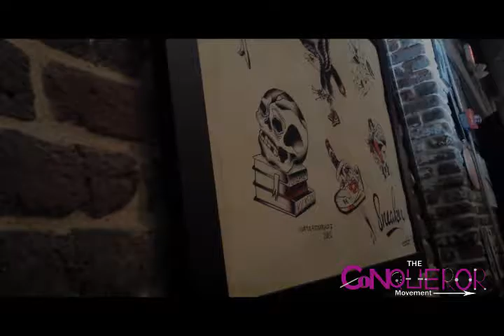rihstock final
Collaboration between Ill Vibe The Tribe x Sneaker Feet First Boutique x Charleston Sticks Together x Puma to celebrate the restock of Rihanna’s Fenty Slides. This video is a special part of our TCMConnects initiative which brings you quick coverage of local events put together by local go getters and millennial moguls. | Twitter: @iconquer2012 | Instagram: @conquerormovement | Web: iconqueror2012.tumblr.com